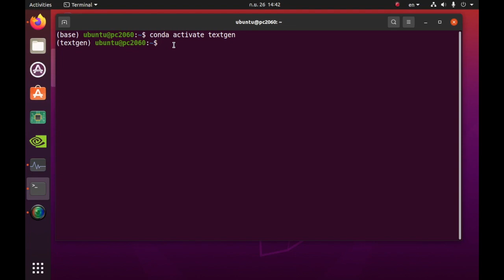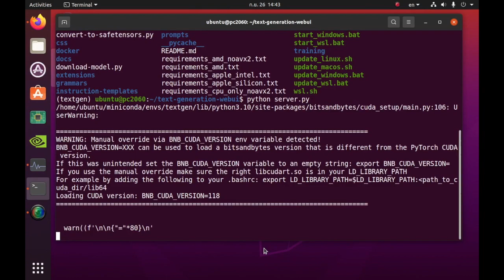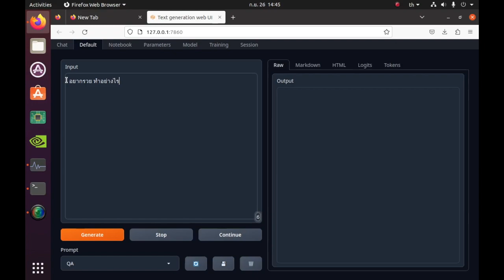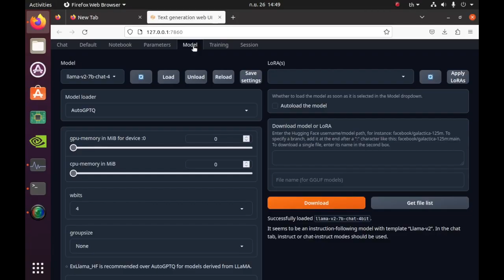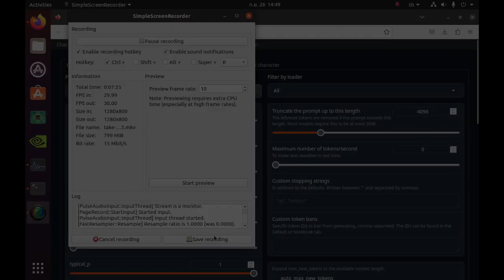openthaigpt 7B GPTQ 4bit Text Generation WebUI demo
ทดสอบ การใช้งาน Model แบบ GPTQ 4 bit WebUI Demo

GPTQ-for-LLaMA
4 bits quantization of LLaMA using GPTQ

GPTQ is SOTA one-shot weight quantization method

This code is based on GPTQ
There is a pytorch branch that allows you to use groupsize and act-order together.

OpenThaiGPT มุ่งเน้นพัฒนาระบบ Chatbot ภาษาไทย ให้มีความสามารถเทียบเท่า ChatGPT อีกทั้งยังสามารถเชื่อมต่อกับระบบภายนอกและสามารถดึงข้อมูลได้อย่างยืดหยุ่น สามารถขยายและปรับแต่งได้อย่างง่ายดาย และพัฒนาขึ้นเป็น ซอฟต์แวร์โอเพนซอร์ส ฟรี สำหรับทุกคน

เวอร์ชั่น 1.0.0 ซึ่งมีแผนเปิดตัวในเดือนมิถุนายน 2566 มีการใช้ Large Language Model ขนาด 10 พันล้านพารามิเตอร์ ในการพรีเทรน ได้แก่ โมเดล LLAMA

ดร.ปรัชญา บุญขวัญ หัวหน้าทีมวิจัยเทคโนโลยีภาษาธรรมชาติและความหมาย กลุ่มวิจัยปัญญาประดิษฐ์ เนคเทค สวทช. ผู้ดูแลการพัฒนา เวอร์ชั่น 1.0.0 อธิบายเพิ่มเติมเพื่อให้เข้าใจได้ง่ายขึ้นว่า Language Model คือ โปรแกรมทายคำ เกิดจากการที่เราให้ข้อมูล เหมือนให้มันอ่านหนังสือมาก ๆ มันจะเรียนรู้สำนวน วลี ไวยากรณ์ของภาษา ตอบคำถามเราได้ใกล้เคียงมนุษย์
ส่วนคำว่า Parameter เปรียบเทียบง่าย ๆ คือ จำนวนเส้นประสาทในสมอง อย่างเช่น Open Thai GPT เวอร์ชัน 1.0.0 มีเส้นประสาทในสมอง 3 พันล้านเส้น ใช้ภาษาได้เหมือนเด็ก ป.6 ในอนาคตก็จะมีการเพิ่มจำนวนเส้นประสาทมากขึ้นไปอีก ก็จะพูดได้เก่งขึ้น ไปเป็นเด็ก ม.3 จนกลายเป็น ม.6 ซึ่งการจะสอนหรือ Pretrain เด็กจนพูดได้ จะต้องมีข้อมูลมากมาย และเมื่อเด็กพูดเก่ง ก็ต้องมาสู่การปรับให้มีพฤติกรรมที่เหมาะสม พูดจาไพเราะ นั่นคือ ขั้นตอนการ Finetuning
Thai SC มี Super computer เครื่องใหม่ที่ชื่อว่า LANTA ซึ่งติดตั้งเสร็จเมื่อปลายปี 2565 เครื่องนี้มี GPU ทั้งหมด 704 การ์ด NVIDIA A100 40 GB

องค์กรที่ร่วมสนับสนุน (Sponsors)
สมาคมผู้ประกอบการปัญญาประดิษฐ์ประเทศไทย (AIEAT)
สมาคมปัญญาประดิษฐ์ประเทศไทย (AIAT)
และทีมงานจากองค์กรดังต่อไปนี้
ศูนย์เทคโนโลยีอิเล็กทรอนิกส์และคอมพิวเตอร์แห่งชาติ (เนคเทค)
Microsoft Thailand
บริษัท ไอแอพพ์เทคโนโลยี จำกัด
Botnoi Consulting Co., Ltd.
SABLE Co., Ltd.
Ananda development
โรงเรียนวิทยาศาสตร์จุฬาภรณราชวิทยาลัย ชลบุรี
บจ. เคเคส
บริษัท แสตนด์อัพโค้ด จำกัด
Agoda
Metapeace Interface
Systech
TMS Tech

หลักการและเหตุผล
ความสามารถของ ChatGPT เป็นการหลักฐานประจักษ์ของความสามารถของ Large Language Model ที่สามารถช่วยให้ชีวิตมนุษย์ทำงานได้ง่ายขึ้นอย่างมาก แต่อย่างไรก็ดี เรามองว่าความสามารถของ Large Language Model นั้นเป็นไปได้มากกว่า

หาก Model อย่าง ChatGPT นั่นสามารถ Open Source และเปิดให้ทุกคนใช้ได้โดยเสรี ฟรี ไม่มีข้อผูกมัด และเปิดให้ทุกคนสามารถนำไปใช้ นำไปปรับปรุงต่อ (Finetuning) เพื่อสร้างการใช้งานหรือ Service ใหม่ๆจากการใช้ปัญญาประดิษฐ์ ย่อมเกิดประโยชน์มหาศาล และแน่นอนหมายถึงการก้าวกระโดดทางเศรษฐกิจจากการปฏิวัติของปัญญาประดิษฐ์

หากทีมงาน OpenThaiGPT เลยเล็งเห็นความสำคัญและรวมกลุ่มกัน ช่วยกัน พัฒนา ChatGPT ที่เป็น Opensource โดยเริ่มต้นจากภาษาไทย และจะขยายไปในภาษาอื่นๆในอนาคต การสร้าง LLM ที่มีความสามารถได้อย่าง ChatGPT นั้น ต้องมีการลงทุนอย่างมหาศาล ทั้งจำนวนผู้เชี่ยวชาญ จำนวน Dataset และปริมาณ GPU ที่ใช้ประมวลผลจำนวนมหาศาล และไม่สามารถเกิดได้จากความพยายามของคนกลุ่มใดกลุ่มหนึ่ง แต่หากว่าเราสามารถรวมแรงรวมใจกัน บริหารจัดการและกระจายงานให้ดี ให้เป้าหมายภารกิจของทุกๆทีมตรงกัน และช่วยกันสร้างขึ้นมา เราก็จะได้ใช้ประโยชน์ OpenThaiGPT ที่มีเป็น LLM ด้านภาษาไทยที่เปิด เป็น  ซอฟต์แวร์โอเพนซอร์ส ฟรี ให้ทุกคนนำไปใช้งานได้ อย่างเสรี และฟรี สำหรับทุกๆคน

สอบถาม :
อดุลย์ นันทะแก้ว 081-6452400
LINE : adunnan